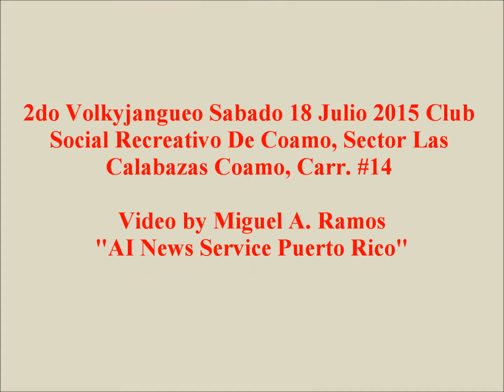2do Volkyjangueo 2015 Club Social Recreativo De Coamo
2do Volkyjangueo Sabado 18 Julio 2015 Club Social Recreativo De Coamo, Sector Las Calabazas Coamo, Carr. #14
Video by:  Miguel A. Ramos “AI News Service Puerto Rico”